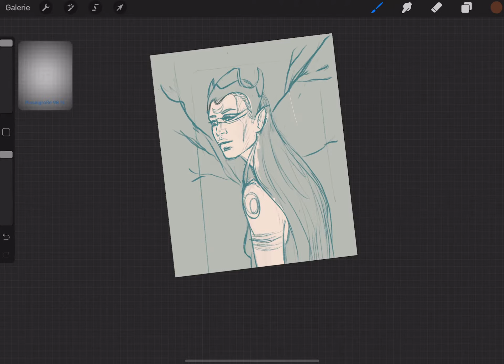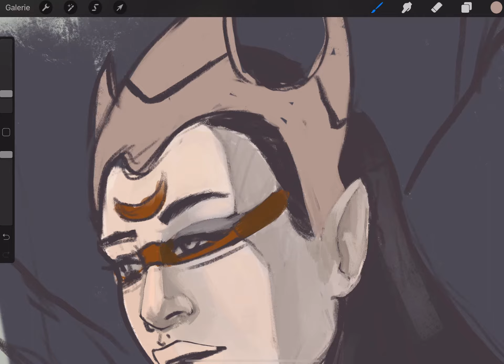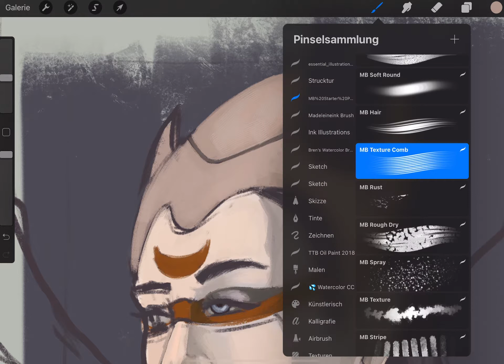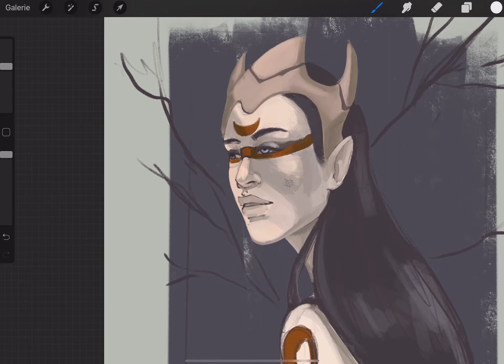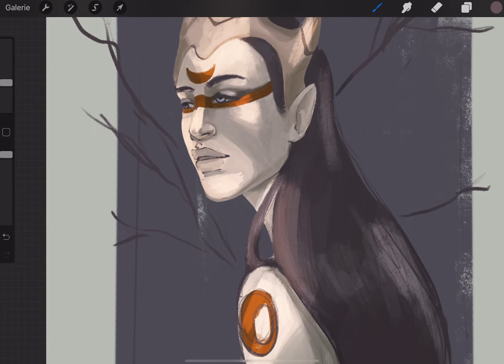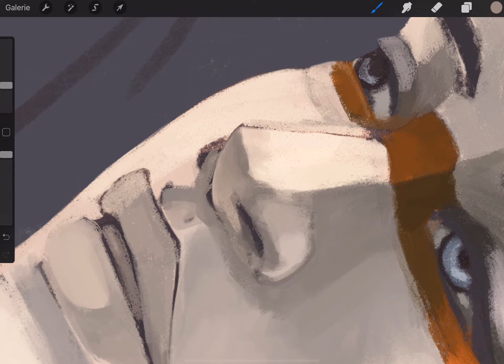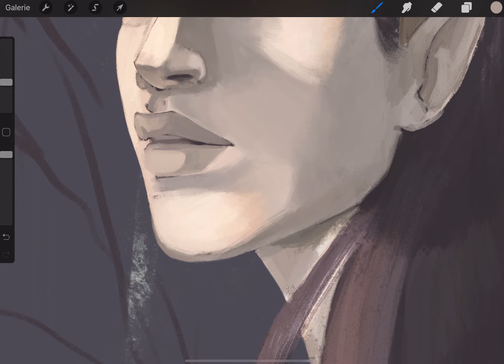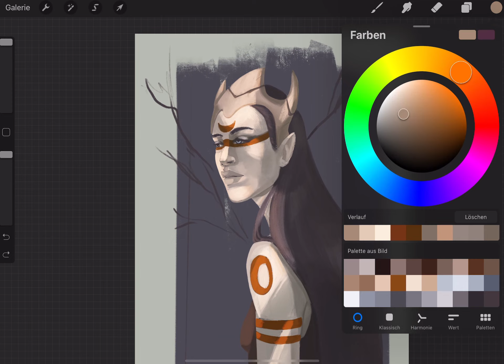Speedpaint - Elf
Had to finish this drawing. Took me long enough to work on this, again.
Some kind of art block is hitting me right now. But I need to keep on and a stay in practice.
This Illustration was drawn on an ipad pro 11inch with procreate.